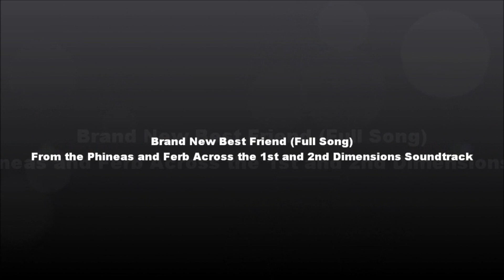Phineas and Ferb Across the 2nd Dimension - Brand New Best Friend Full Song with Lyrics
Full version of the pop song from the movie Phineas and Ferb The Movie: Across the 2nd Dimension. Audio from the Phineas and Ferb Across the 1st and 2nd Dimensions Soundtrack.